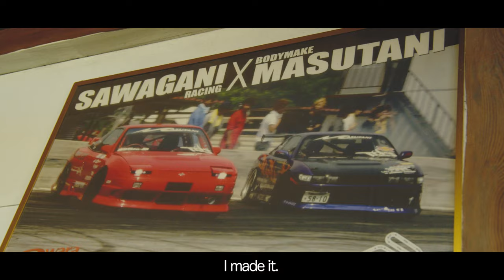Sawagani Racing 180SX - YASUTO YAMAGATA - 【 DOCUMENTARY 】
【 Starring 】- YASUTO YAMAGATA - Team SGR YAMAGATA

↓Special Thanks ↓
Works 道堂

当チャンネルでは主に、
ドライバーにフォーカスしたドキュメンタリー、
イベント等の映像コンテンツを発信しています。

BMPCC4K
Olympus 12-100 f4
Panasonic GH5
Leica 25mm f1.4
Rode Videomic GO
Tascam DR-10L
Dji RS2